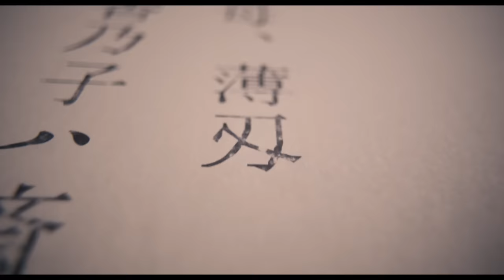映画『わたしの幸せな結婚』予告【3/17公開】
望んでしまった…少しでも長く、この人と居たいと――

―――――――――――作品概要―――――――――――

■タイトル：『わたしの幸せな結婚』
■キャスト：目黒蓮 (Snow Man)　今田美桜
渡邊圭祐　大西流星 (なにわ男子)　前田旺志郎　髙石あかり
小越勇輝　佐藤新 (IMPACTors /ジャニーズ Jr.) 西垣匠　松島庄汰
髙橋大翔 ／ 珠城りょう　小林涼子　浜田学
山本未來 ／ 山口紗弥加 ／ 平山祐介　高橋努　津田健次郎 ／ 尾上右近
火野正平　石橋蓮司
■原作： 顎木あくみ「わたしの幸せな結婚」(富士見L文庫／KADOKAWA 刊)
■監督： 塚原あゆ子
■脚本： 菅野友恵
■主題歌：Snow Man「タペストリー」(MENT RECORDING)
■配給： 東宝
■公開日：2023年3月17日(金)

―――――――――――公式SNS―――――――――――

―――――――――――STORY――――――――――――

文明開化もめざましい近代日本。帝都に屋敷を構える名家の長女・斎森美世は実母を早くに亡くし、幼い頃から継母と異母妹から虐げられて生きてきた。すべてを諦め、日々耐え忍んでやり過ごすだけの彼女に命じられたのは、美しくも冷酷な軍人・久堂清霞との政略結婚だった。数多の婚約者候補が逃げ出したという噂の通り、清霞は美世を冷たくあしらう。

しかし逃げ帰る場所さえもない美世は、久堂家で過ごすうちに、清霞が実のところ悪評通りの人物ではないことに気づいていく。そして清霞もまた、これまでに言い寄ってきた婚約者たちとは違うものを美世に感じ、いつしか互いに心を通わせ、それぞれが抱いていた孤独が溶けていく。

しかしその頃帝都では、不穏な【災い】が次々に人々を襲う。清霞はその最中で国を司る帝から、国民の盾となることを命じられる。命を賭して戦う清霞。その身を案ずる美世。しかしその【災い】の影には、思いもよらぬ陰謀が渦巻いていた。任務を全うする清霞の背後で、美世にも魔の手が迫る。やがて残酷な運命が、容赦なく二人を切り裂いていく―

願うのはたったひとつ、あなたの幸せ。